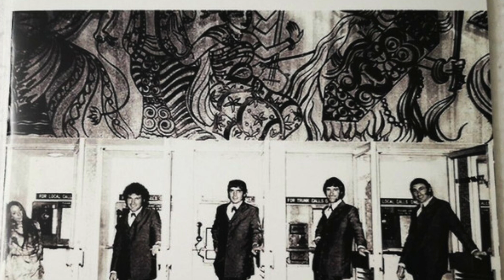The Troupadours - I Can't Quit Her (Life 4-027) 1969